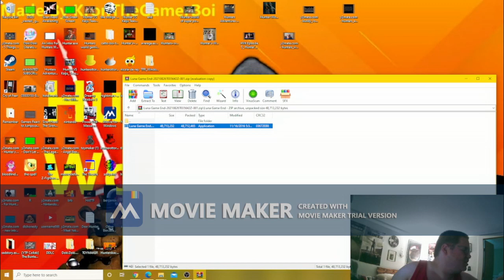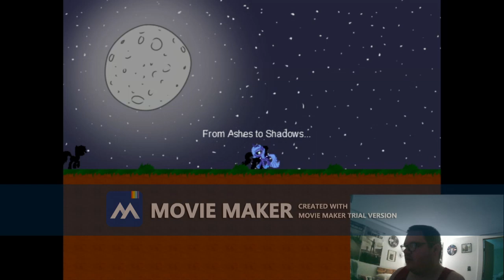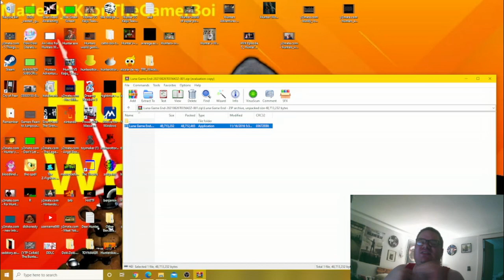I DON'T THINK I'M DREAMING ANYMORE!!! | LUNA GAME END (MY LITTLE PONY FREE INDIE HORROR GAME)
Welcome to Luna Game End! The final installment of the most horrifying franchise in the history of Equestria! You decide to rest until you find yourself in this glitched up world but falling down to hell. You wake up, but you aren't dreaming anymore! There's everypony turning to shadows that lurk all over the place, but turning back, they're all gone! Nightmare Moon waits for your arrival! Find out what happens next and as always, enjoy!